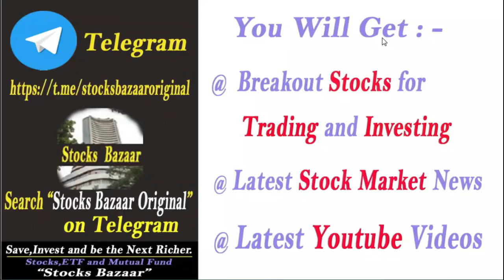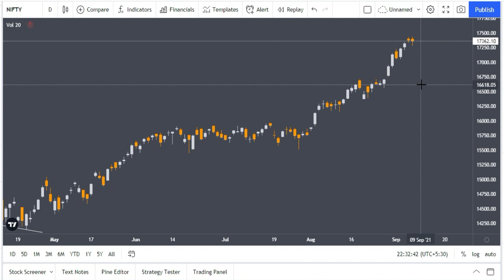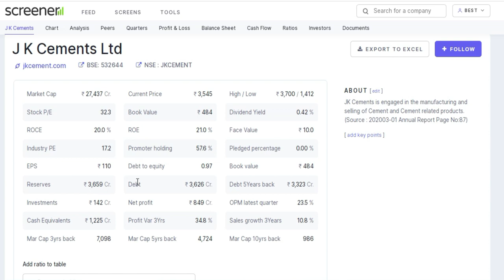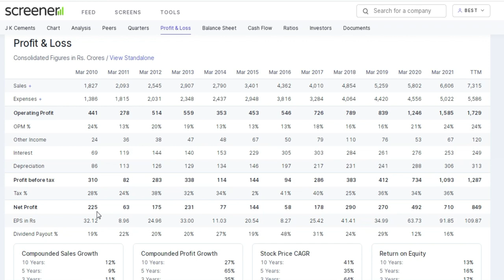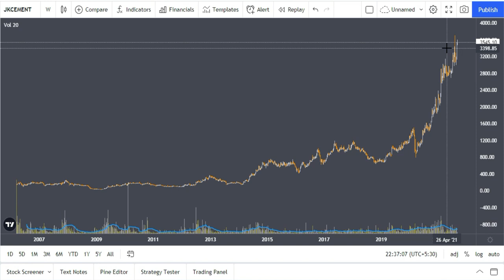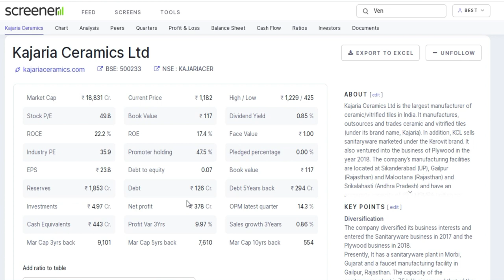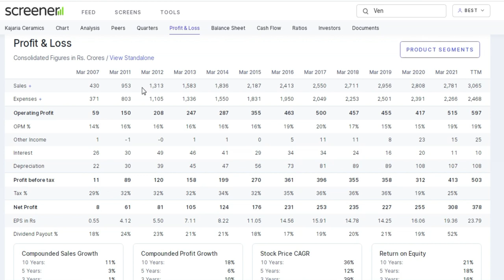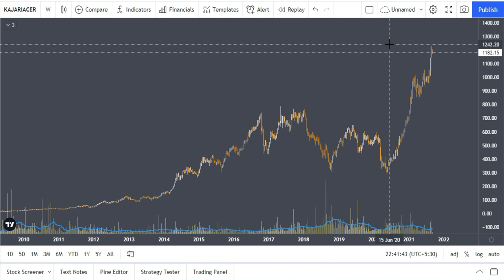जिनके पास हैं ये दो शेयर वो बनेगा 2030 तक करोड़पति | Stocks Bazaar